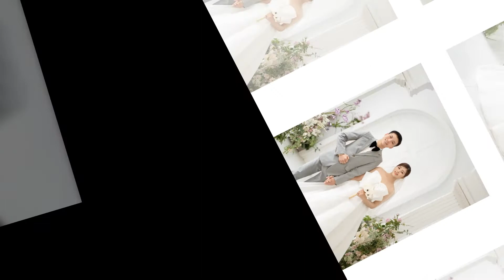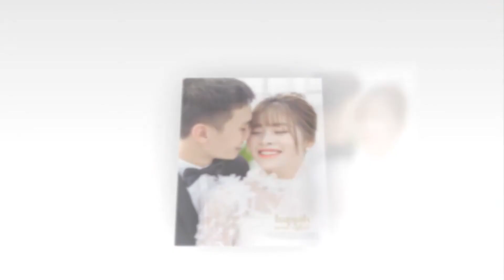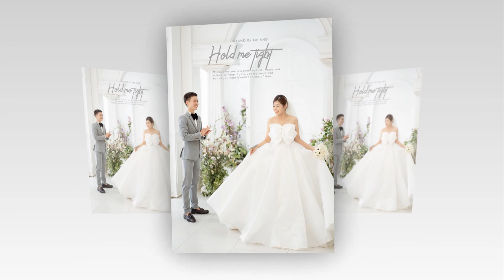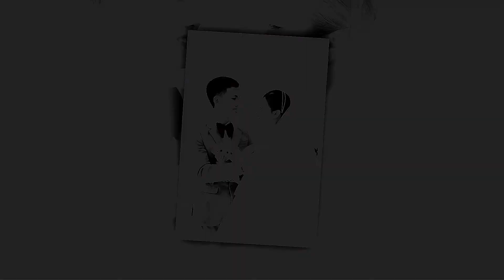Truong quynh full HD1080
truong quynh (romantic love)